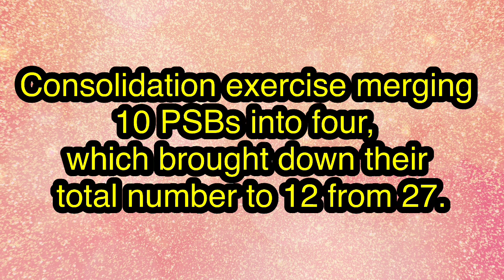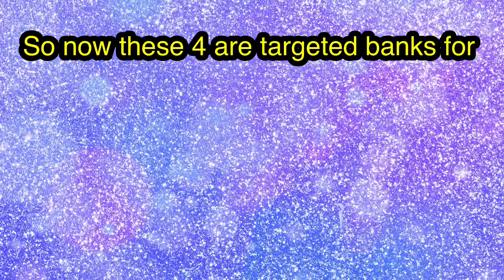PUBLIC SECTOR BANKS TO BE PRIVATISE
Government Bank Privatisation  declared by indian bank . 2 public sector banks will be privatise soon as per finance minister announcement . Government is planning to privatise 2 government banks .  Niti aayog announced name of banks not to be privatised . Niti Aayog in a statement announced that public sector banks under merger or consolidation process will not privatise . After this announcement banks like punjab national bank , union bank of india , bank of baroda , canara bank are out of privatisation list. India's biggest public sector bank is also out of privatisation list . IOB, BOI , BOM, CBI are targeted banks for privatisation so it is clear now that 2 banks which will be privatise will be choosen from Indian Overseas Bank , Bank of India , Bank of Maharashtra , Central Bank of India . Watch this video for full details .

Bank Privatisation
Bank Privatisation Policy
Banks to be privatise
Chak de with knowledge
psu privatisation
2 banks to be privatise
benefits of bank privatisation
sarkari bank privatisation
psu privatisation